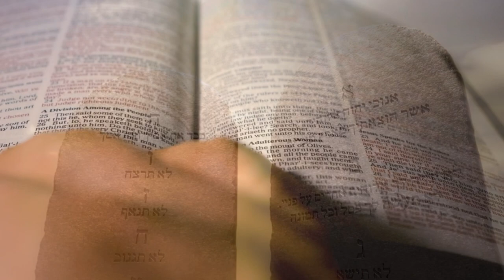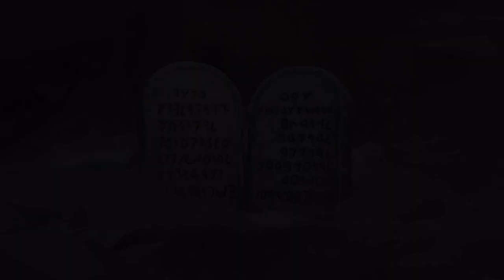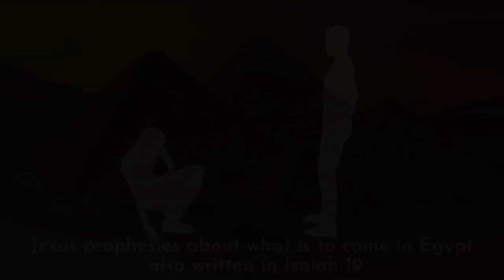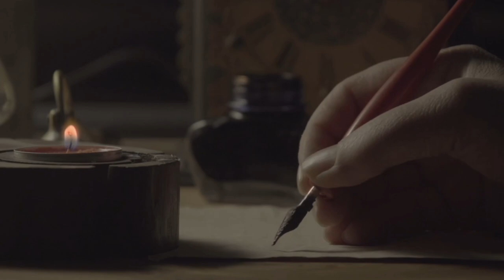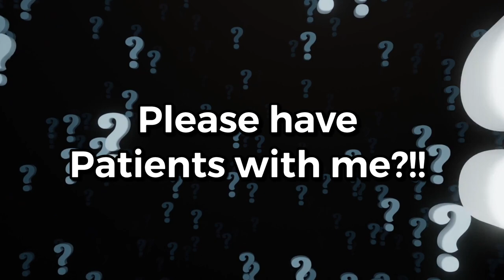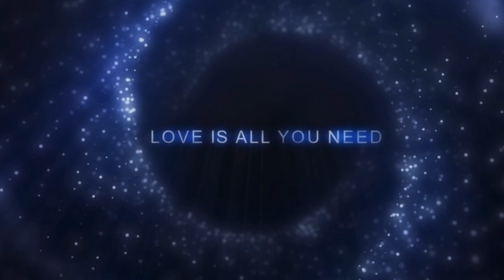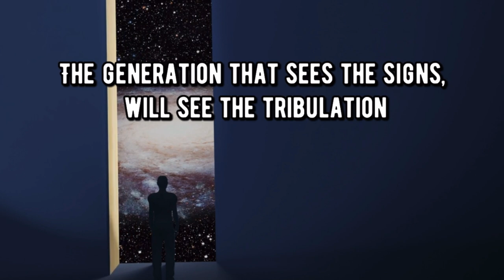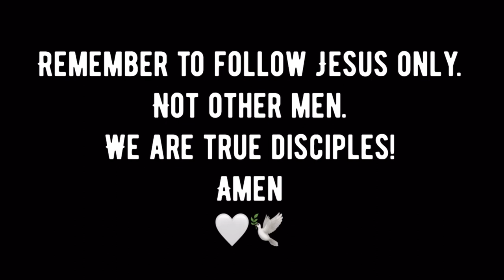Red Words of Christ only - Part 1 - Bible audio - Book of Matthew - Purpose Music Ministries Inc